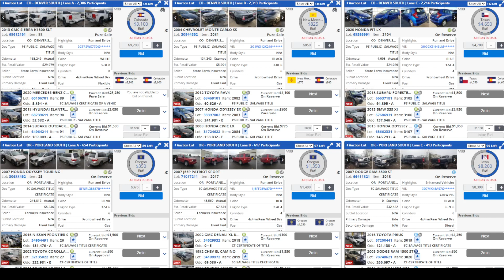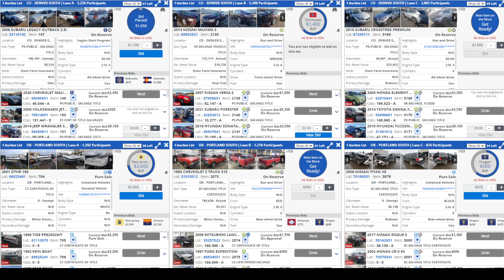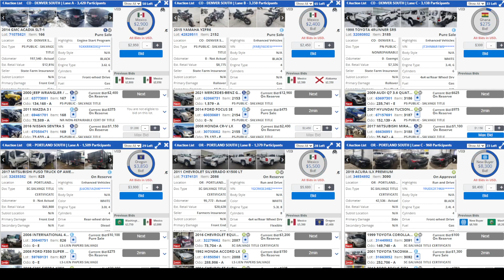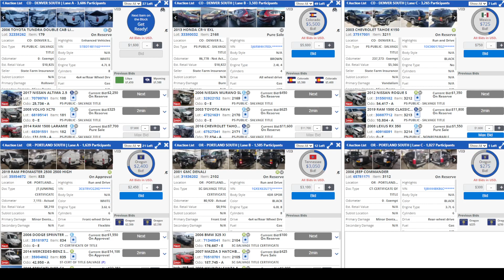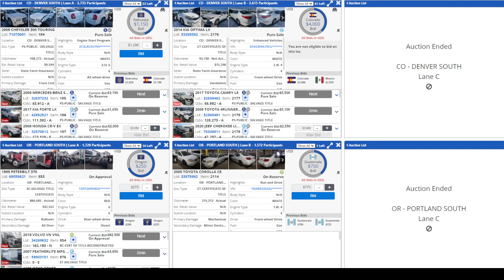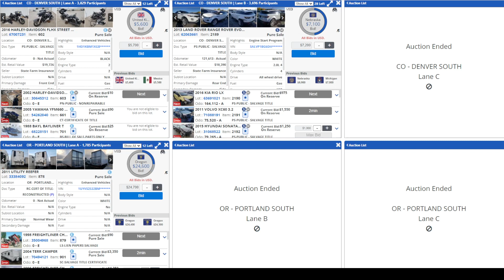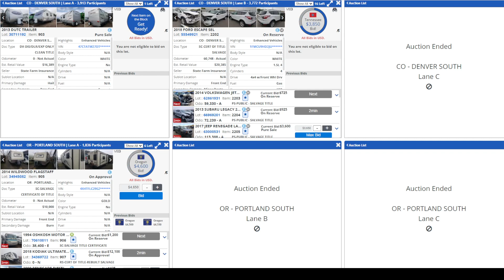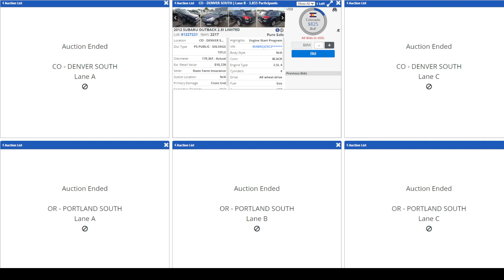Copart Auto Auction Live Bidding 2-21-2022 Denver South and Portland South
Live bidding at the Copart Insurance Auto Auction. Six lanes at Denver South and Portland South on February 21st 2022. Want to know what the current market is doing to auction prices? Last part of the auction is heavy equipment, campers, RV's, bumper pull, 5th wheel, diesel pusher, boats, and semi tractor trailers.

What did you think sold for too much? Any good deals?